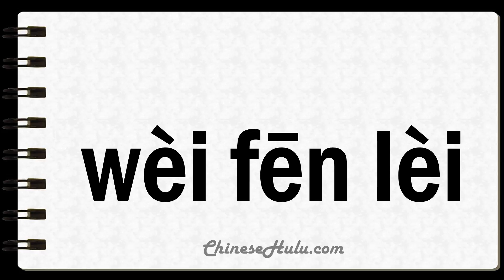How to Say Unclassified in Mandarin Chinese